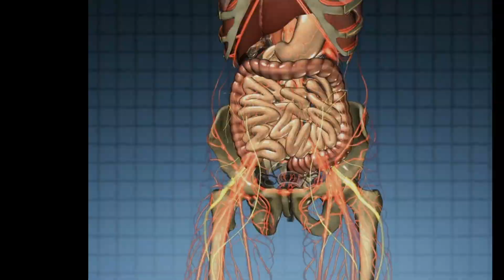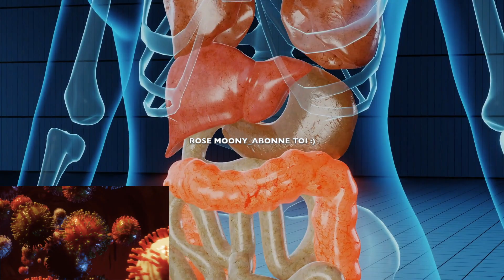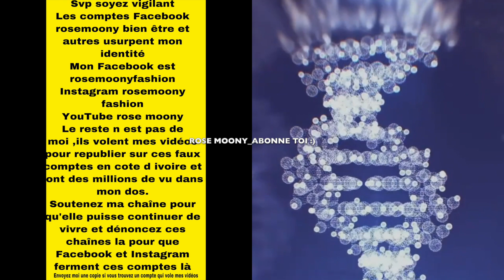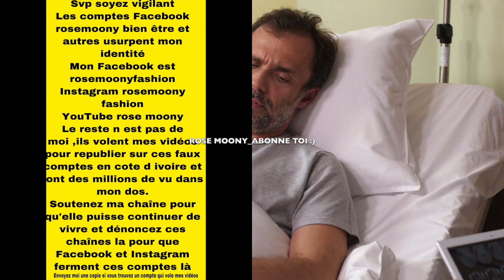Si vous avez ces symptômes, ne les ignorez plus ! Votre santé est peut être en jeu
Si vous avez ces symptômes, ne les ignorez plus svp !!